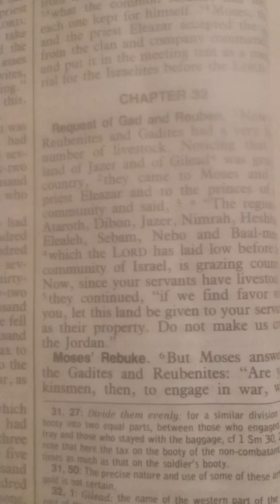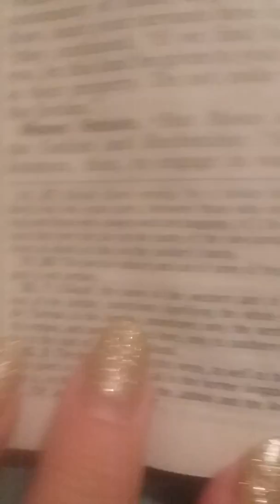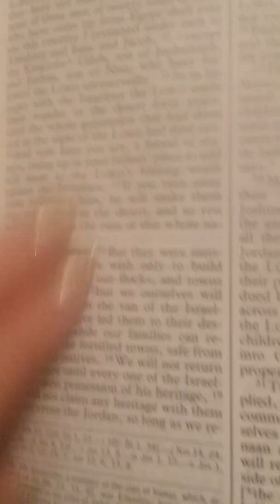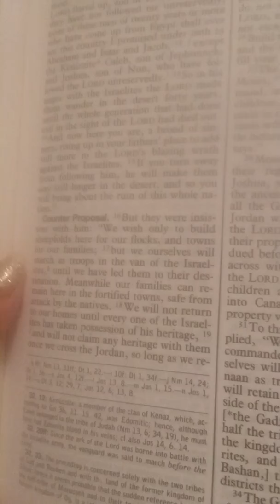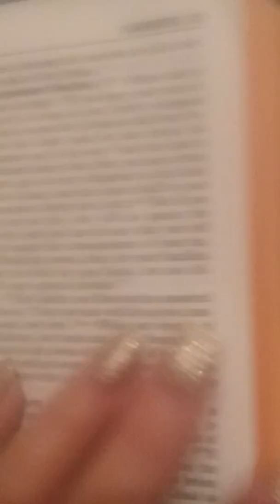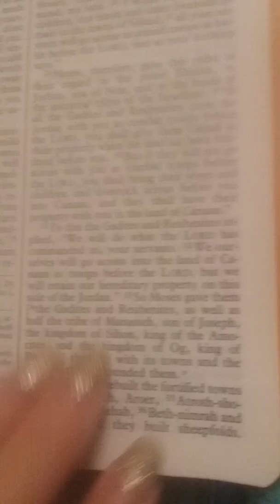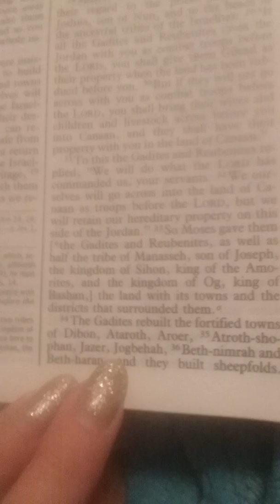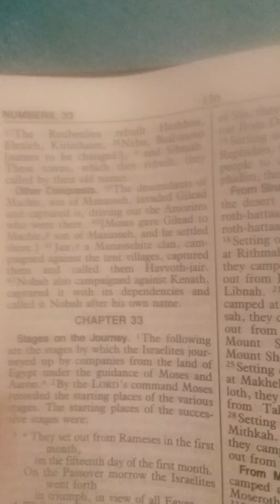Numbers Chapter 32, New American Bible